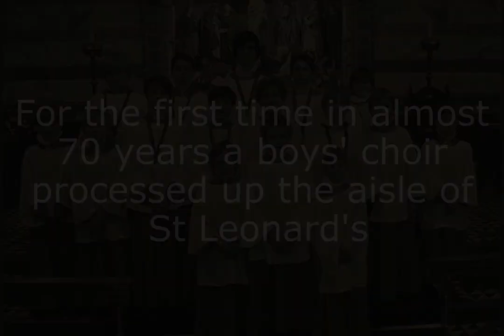St Peter's at St Leonard's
In 2012 the choir of St Peter's Collegiate Church, Wolverhampton, came to sing Choral Evensong at St Leonard's.   They were the first choir of men and boys to process up the aisle in almost seventy years since the closure of our choir school in 1945.  It was a momentous and deeply moving occasion.